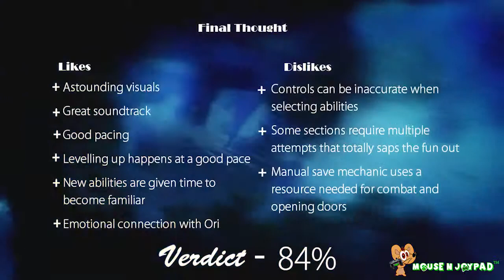Ori and The Blind Foriest Review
Review for Ori and The Blind Forest
Reviewed by Scott "Tickles" Davidson on Xbox One